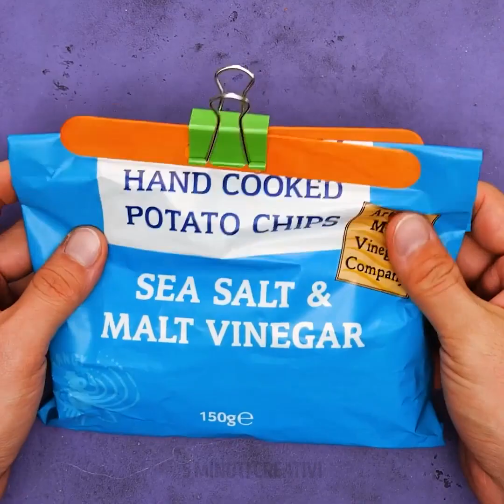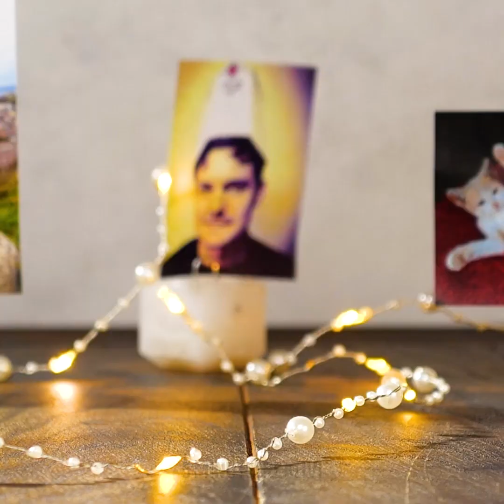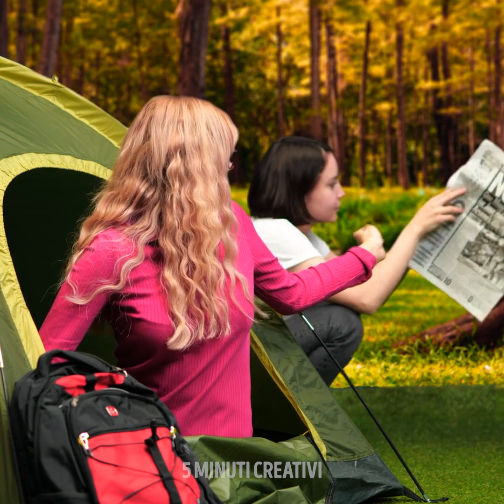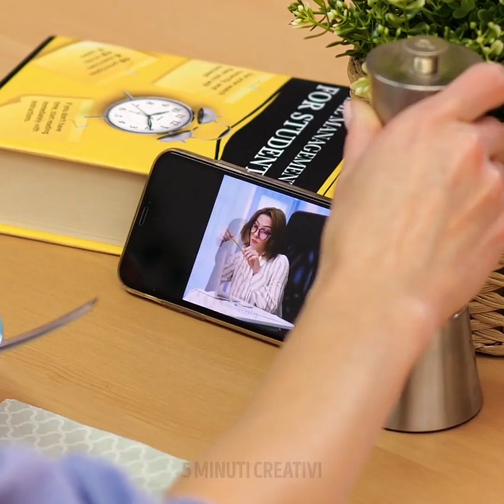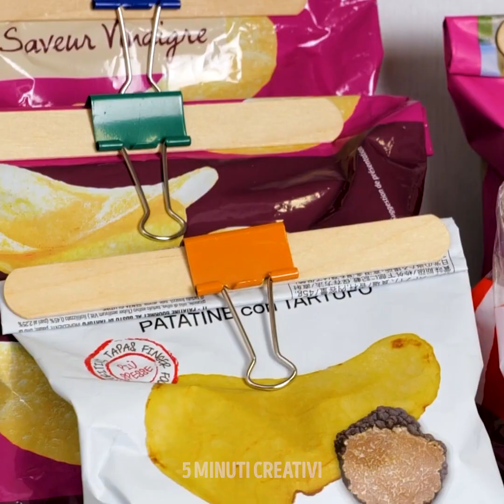30 NUOVE IDEE CON LA COLLA A CALDO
QUANTE COSE FANTASTICHE CHE PUOI FARE CON LA COLLA A CALDO

In questo video, ci sono molte incredibili creazioni fai-da-te che puoi realizzare usando la colla a caldo. Sono semplicissimi ma anche divertenti da realizzare.
Se le tue pantofole sono troppo scivolose, puoi aggiungere alcune macchie di colla a caldo sotto la suola per creare più attrito.
Ti faccio vedere come preparare una custodia per la saponetta usando la colla a caldo per renderla meno scivolosa.
Puoi realizzare una lampada che sembra una nuvola sospesa usando lucine, una bottiglia di plastica e i batuffoli di cotone.
Se sei annoiato, puoi prendere un piatto di carta, posizionare una biglia all'interno e creare un labirinto carino con la colla a caldo con cui giocare.
Puoi usare un'immagine stampata e la colla a caldo per creare un bellissimo portachiavi o una calamita per il frigorifero.
Guarda tutto il video per vedere come realizzare dei bellissimi orecchini con la colla a caldo.

Segnalibri::
1:34 - Simpatica lampada che sembra una nuvola fai-da-te
3:48 – Come aggiustare i mobili
6:24 - Portachiavi emoji fai-da-te
9:09 - Calamita per il frigorifero fai-da-te
13:26 – Stampelle antiscivolo
15:16 - Soluzione per chiusura dell'orecchino